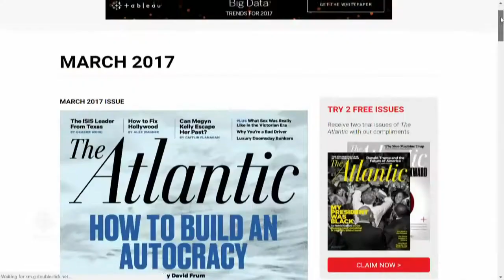CBC News - The National - Is Donald Trump a threat to democracy?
January 21, 2018 - It’s a big question as Trump’s presidency passes the one-year mark. David Frum tells Rosemary Barton that Trump’s legacy may be his threat to democracy.